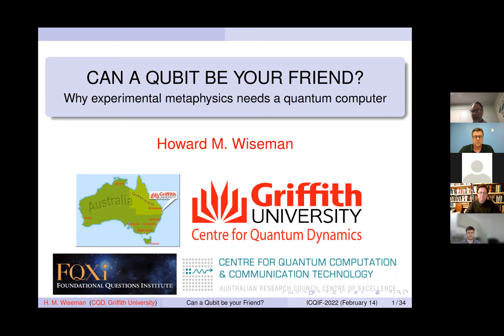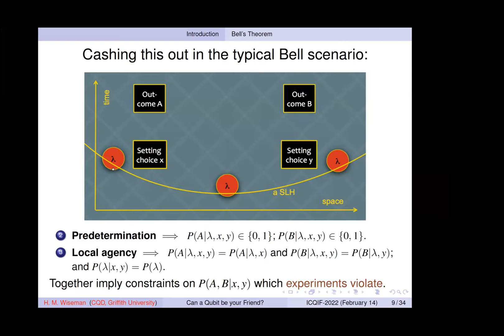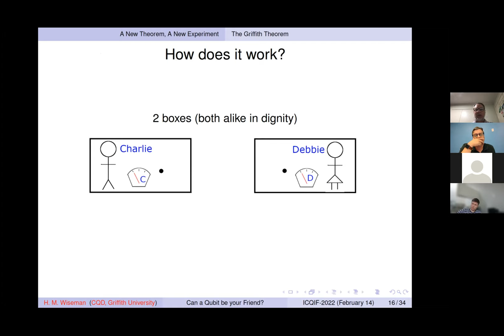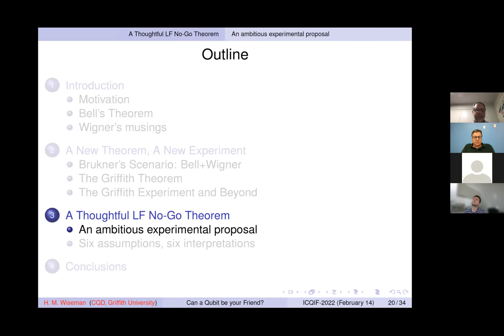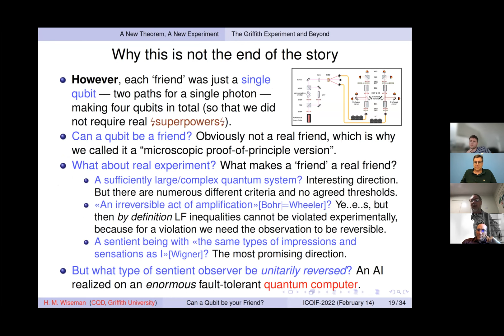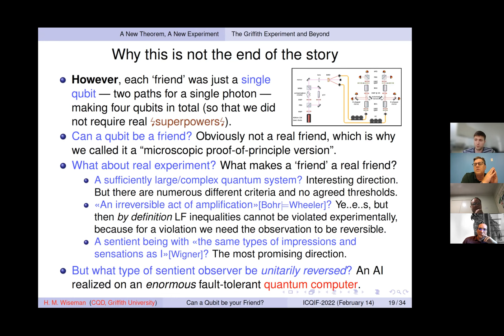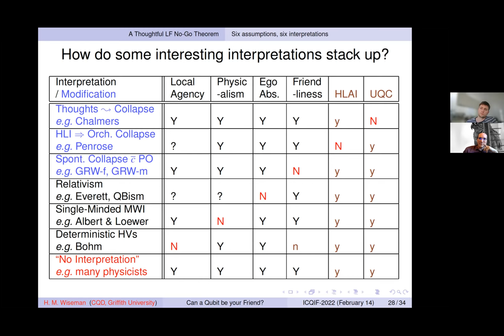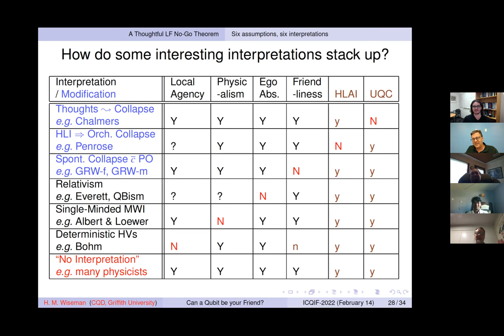Howard Wiseman - Can a qubit be your friend?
Full title: Can a qubit be your friend? Why experimental metaphysics needs a quantum computer

Abstract:
Experimental metaphysics is the study of how empirical results can reveal indisputable facts about the fundamental nature of the world, independent of any theory. It is a field born from Bell’s 1964 theorem, and the experiments it inspired, proving the world cannot be both local and deterministic. However, there is an implicit assumption in Bell’s theorem, that the observed result of any measurement is absolutely real (it has some value that is not real only to the observer who made it, or only in the ‘branch’ in which it appears). This assumption is called into question when one thinks of the observer as a quantum system (the “Wigner’s Friend” scenario), which has recently been the subject of renewed interest. In [1], I and co-workers derived a theorem, in experimental metaphysics, for this scenario. It is similar to Bell’s 1964 theorem but dispenses with the assumption of determinism. We show that the remaining assumptions, which we collectively call "local friendliness", are still predicted, by most approaches to quantum mechanics, to be violable. We illustrate this in an experiment in which the “friend” system is a single photonic qubit. In [2], I and other co-workers argue that a truly convincing experiment could be realised if that system were a sufficiently advanced artificial intelligence software running on a very large quantum computer, so that it could be regarded genuinely as a friend. We formulate a new version of the theorem for that situation, using six assumptions, each of which is violated in at least one approach to quantum theory. The popular attitude that “quantum theory needs no interpretation” is untenable because it does not indicate that any of the assumptions are invalid.
[1] Bong et al., “A strong no-go theorem on the Wigner’s friend paradox”, Nature Physics 16, 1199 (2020).
[2] Wiseman, Cavalcanti, and Rieffel, “A ‘thoughtful’ Local Friendliness no-go theorem”, in preparation.